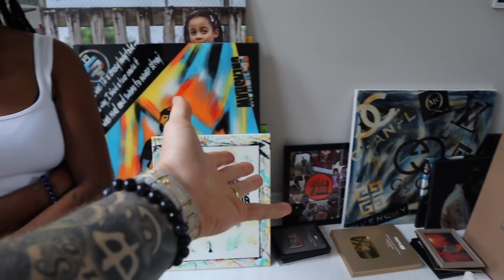This Made our Family Cry... But We HAVE to do This.